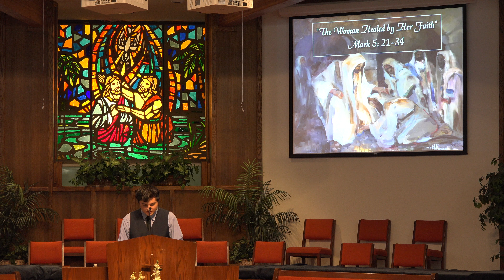Scripture - Mark 5:21-34 - Joseph Angel - August 21, 2016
Scripture Reading: Mark 5:21-34, read by Joseph Angel on August 21, 2016, at First Baptist Church of Pacific Beach.  This video was recorded and uploaded in 4K video format. Click on the gear symbol in the lower right corner to select and play the video in the highest resolution your bandwidth and PC can accommodate.